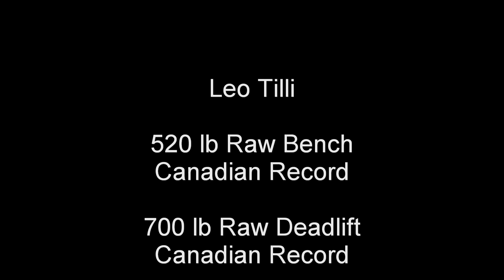Leo Tilli 520 lb Raw Bench 700 lb Raw Deadlift CPA Meet October 24, 2010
Big Leo Tilli set new Canadian records with each lift and the total at the CPA Push/Pull in Sherbrooke, Quebec on Sunday, October 24, 2010. Leo benched 500 lbs, 520 lbs and missed 550 lbs all raw and deadlifted 630 lbs, 675 lbs and 700 lbs totaling 1250 lbs. Leo trains at Atlantis Gym in Laval and at Montreal Barbell.